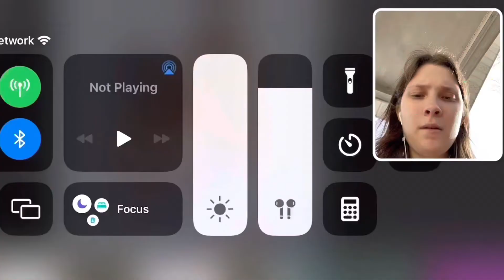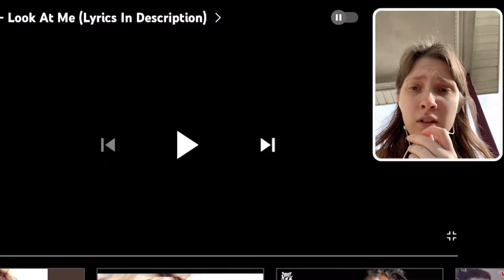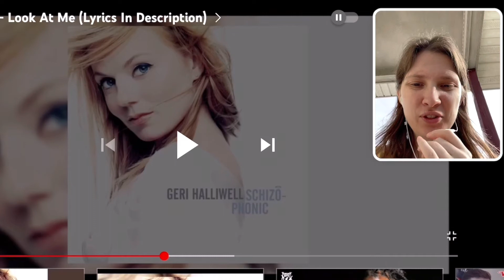Spice Girls- Viva Forever & Geri Halliwell- Look At Me audio REACTION